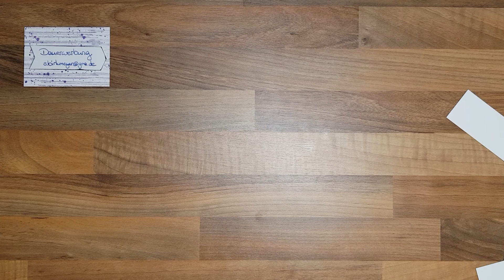Z-Fold-Karte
Hallo, ich bin Sara und seit Juni Stampin'UP! Demonstatorin. Ich hoffe euch hat mein erstes Video gefallen.
Solltet Ihr Fragen haben könnt Ihr mir gerne eine E-Mail schreiben.

Maßangaben:Cardstock:
1x 4 1/4" x 11"           Falzen bei: 5 1/2" & 2 3/4"

1x 3 3/4" x 7 1/2"      Falzen bei: 3 3/4"

1x 1 1/2" x 3 1/2"

Design Papier:

1x 3 5/8" x 3 5/8"    (je nach Farbe des Cardstock 2x in weiß)
1x 5 3/8" x 4 1/8"
1x 1 3/8" x 3 3/8"

2x 2 5/8" x 4 1/8"

Zusätzlich Materialien:

- Kleber  154974
- Papierfalter 102300

- Aufheb-Helfer 144107
- Miniklebepunkte 103683

- Spezialpapier Ewiges Gold 152493
- Designpapier Ewiges Grün 152492
- Stempelset: Für alle Zeit 153091
- Farbkarton A4 Flüsterweiß 106549